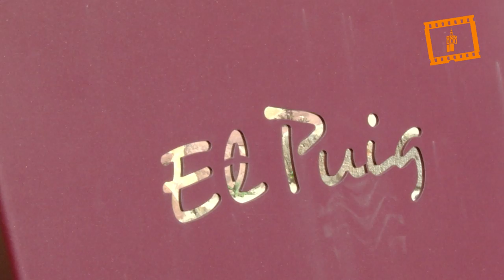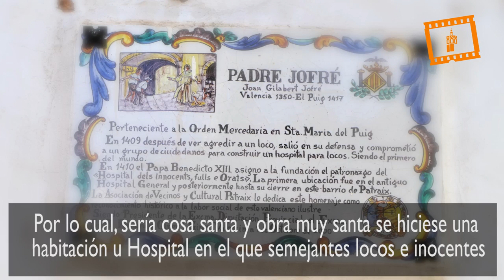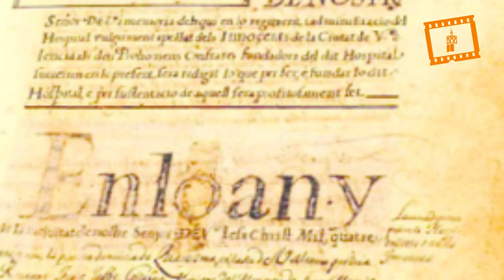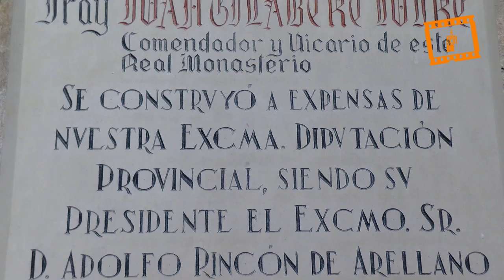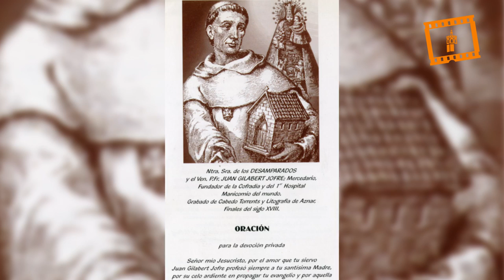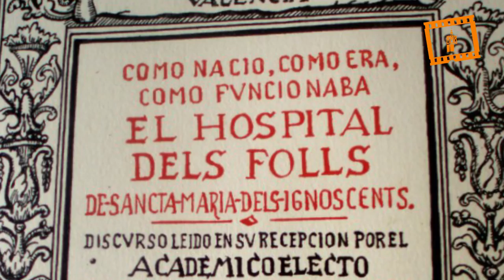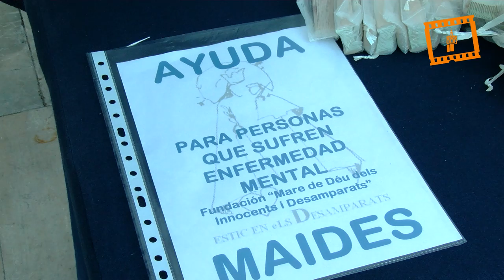Padre Jofré, impulsor de la caridad valenciana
El Servicio Audiovisual Diocesano ha editado un reportaje sobre el religioso mercedario valenciano, fray Juan Gilabert Jofré, conocido como Padre Jofré, fundador del primer hospital psiquiátrico del mundo e iniciador de la devoción a la Virgen de los Desamparados, cuando se cumplen 600 años de su fallecimiento, el 18 de mayo de 1417.